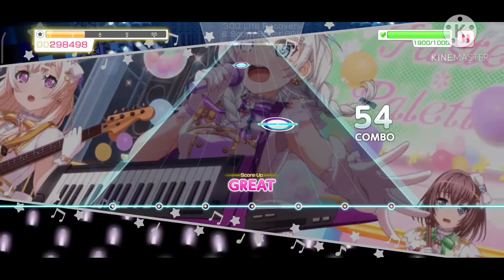Bang dream! Lost One's Sweeping (Afterglow) 𖧷 ♡︎ 𖧷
8.5 speed I think.